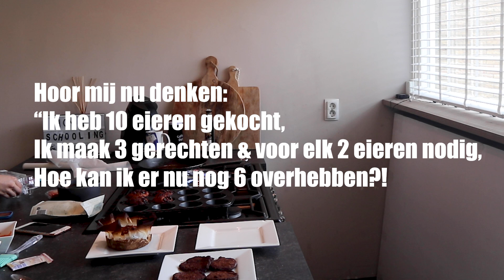3 LOW CAL HAVERMOUT RECEPTEN / BAKED OATS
Hi Peeps, Ik hoop dat jullie genieten van mijn 1e kookvideo! In deze video maak ik 3 havermout-ontbijtjes, die makkelijk te bereiden zijn. Daarbij leg wat uit het gebruik van koolhydraten, vanwege ik hier vraag naar kreeg van mensen die het zelf moeilijk vinden om met koolhydraten om te gaan (afvallen en psychisch). I knowww dat er andere manieren zijn, maar ik sta achter een 'normaal' gezond voedingspatroon :)

De ontbijtjes zijn rijk aan eiwitten, gezonde koolhydraten (vezelrijk) en lekker laag in vet. Ideaal om jouw dag mee te beginnen toch?! Hieronder kan je nog even snel de voedingswaarde checken van alle 3 de ontbijtjes.

VOEDINGSWAARDE
Carrot Cake:
Kcal: 401
Vet: 14g
Eiwit: 28
Koolhydraten: 38g

Chocolade Pannenkoekjes:
Kcal: 456
Vet: 15g
Eiwit: 22g
Koolhydraten: 55g

Blueberry Muffins:
Kcal: 552
Vet: 14g
Eiwit: 26g
Koolhydraten: 70g

Stap 1: Bereiding van het beslag van alle 3 de gerechten:
   1. Pureer een banaan en meng deze met 2 eiwitten en 40 g havermout in
       een kom
   2. Voeg 2-3 el sojamelk en een snufje zout toe

Stap 2: Variatie per gerecht
- Blueberry Muffins (oven 200°C):
   3. Voeg 100 g blauwbessen en een handje gedroogde cranberries toe en
     mix dit tot één geheel
   4. Beleg de ovenvormpjes met bakpapier of vet het in met olijfolie en doe
       de mix in de vorm
   5. Plaats de vormpjes met het beslag in de oven (20 á 25 min)
   6. Haal de muffins uit de vormpjes zodra ze wat zijn afgekoeld
   7. Decoreer de muffins met yoghurt naar keuze (voorkeur 0%)

- Carrot Cake (oven 200°C):
   3. Voeg 50 g geraspte wortelen en een handje gebroken walnoten toe en
   4. Beleg een ovenvorm met bakpapier en doe de mix in de vorm
   5. Plaats de vorm met het beslag in de oven (20 á 25 min)
   6. Haal de havercake uit de vorm en laat deze ruim 10 min afkoelen
   7. Decoreer de havercake met yoghurt naar keuze en eventueel 25 g
       geraspte wortel

- Chocolade Pannenkoekjes:
   3. Voeg 1 lepel cacaopoeder toe aan het beslag
   4. Bak 4 pannenkoekjes om en om (2x2 min) tot ze opstijven
   5. Versier met 150 ml yoghurt naar keuze, cranberries en banaan schijfjes

Houd er rekening mee dat ieder lichaam UNIEK is en iedereen zijn eigen behoeften heeft. Wil jij graag hulp met je voeding? Let me knowww!!!

About me:
Afgestudeerd: Dietist
Lengte: 1.76 m
Sportkleding maat: S

Muziek:
Jarico - Island